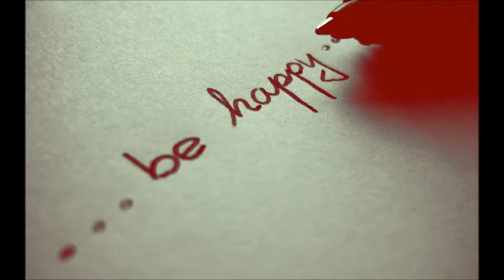Myke Forte & Smith The Mister LUCI Makes Me Happy (BEAT/INSTRUMENTAL)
Download Hip Hop Instrumentals or Buy Beats for Sale Online

Hunna Instrumentals, 2 Chainz Type Beat, 2 Chainz Instrumentals, Twista Type Beat, Twista Instrumentals, How To Make A Young Chop Type Beat, Bone Thugs N Harmony Instrumentals, Swagg B, Bone Thugs N Harmony Type Beat, Wiz Khalifa Type Beat, Doe Boy Instrumentals, Lil Mouse Type Beat, Lil Mouse Instrumentals, Life Of A Savage 3, Diamonds For Everyone Instrumental, Sad Piano Beat,